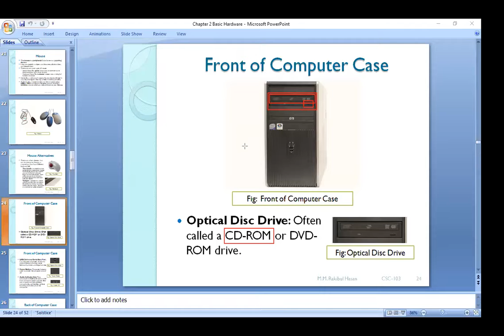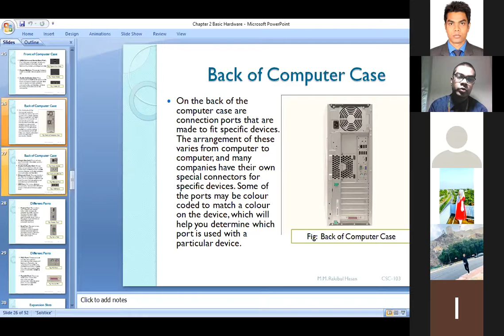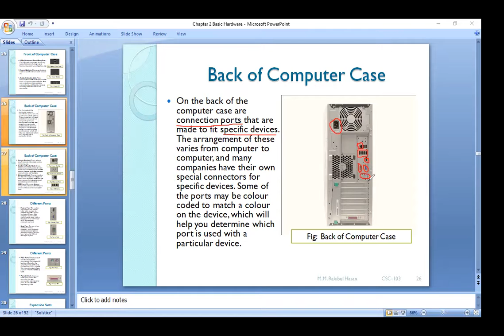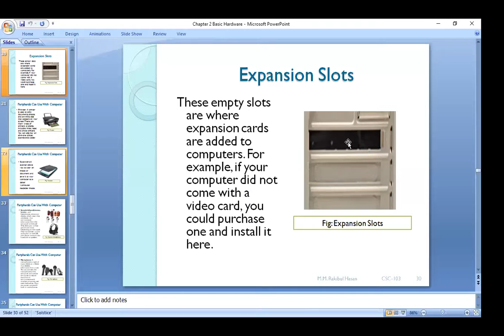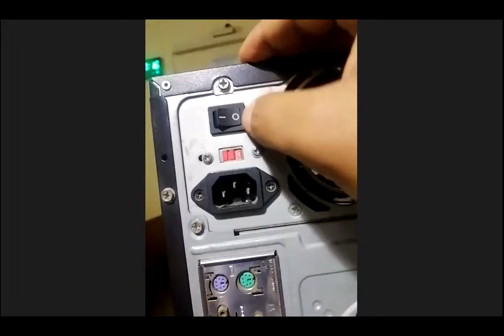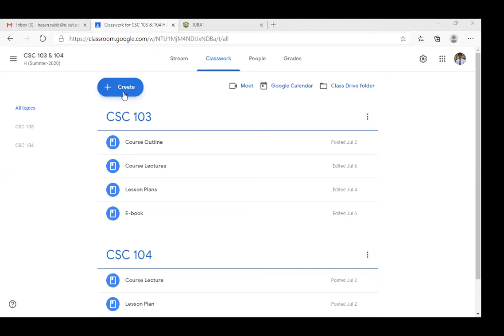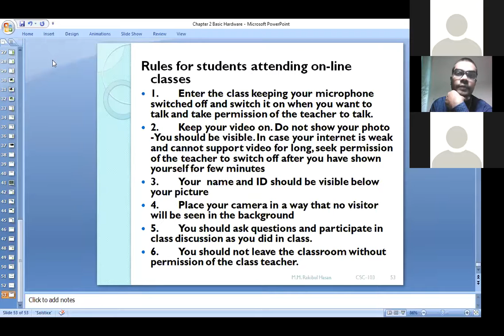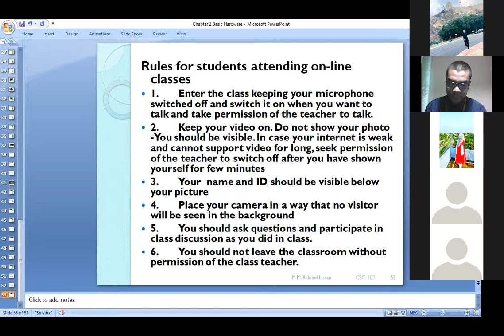Lecture 2.4 Basic Hardware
Course: CSC-103 (H), Summer-2020